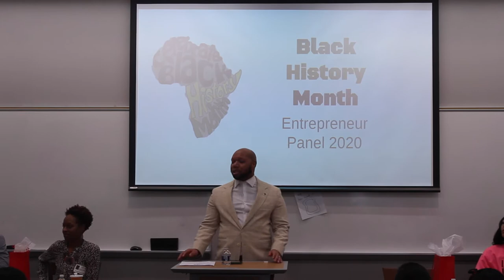La'Keisha Sutton Speaks About Entrepreneurship at Christina Seix Academy School.